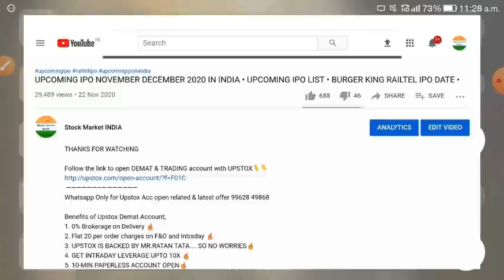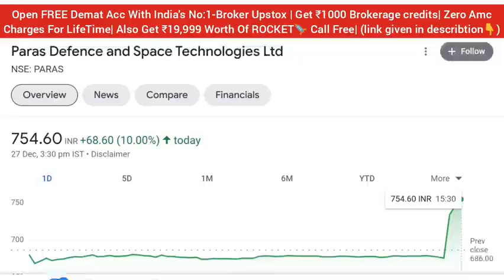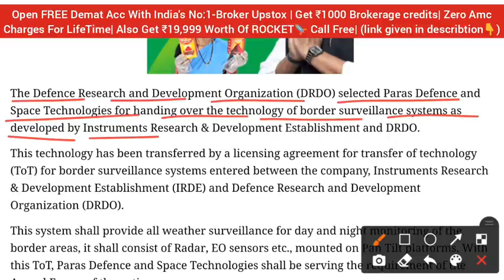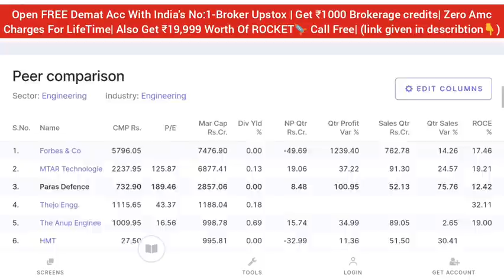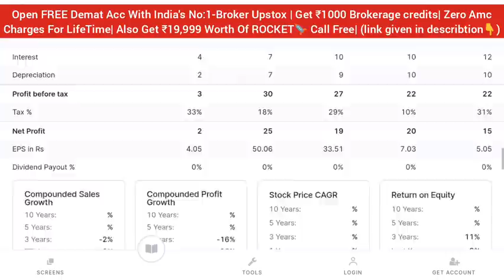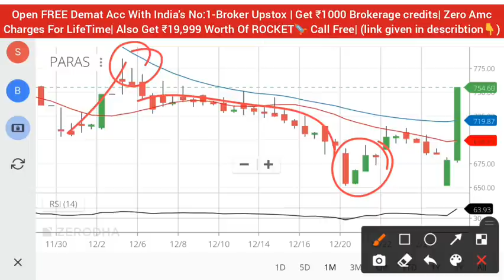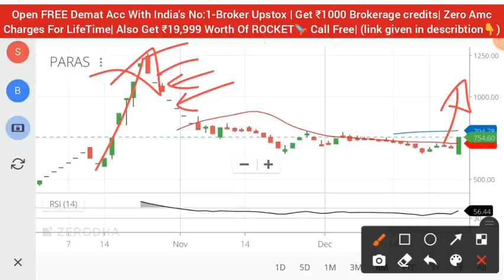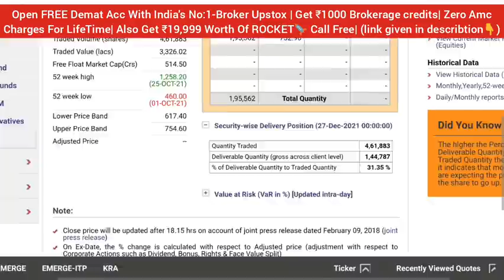कुछ दिन पहले IPO आया था • SHARE MARKET LATEST NEWS TODAY • PARAS DEFENCE SHARE • STOCK MARKET INDIA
share market
stock market